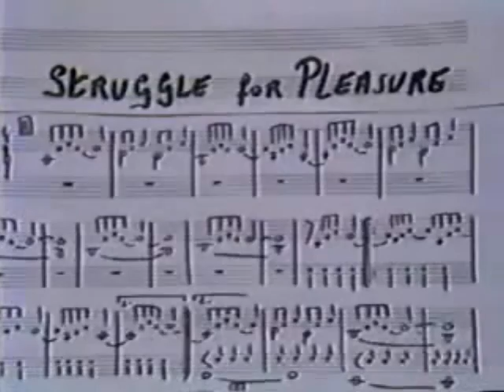Wim Mertens - Struggle for pleasure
Soft Verdict.

Song from the soundtrack for the film 'The Belly of an Architect' by Peter Greenaway. ( 1987 )